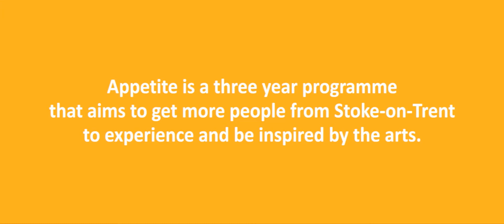Appetite Bites!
What do people think of Appetite events so far?